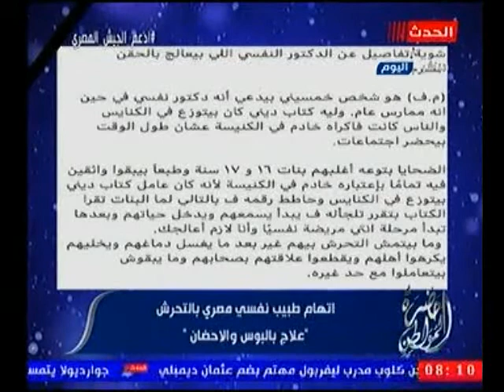دكتور نفسي مريض يتحرش بالمرضي ...وسيد على "يكشفة التفاصيل تحرش باسلوب جديد"